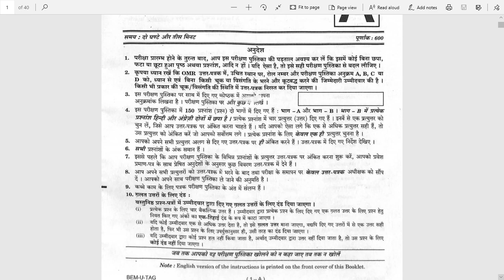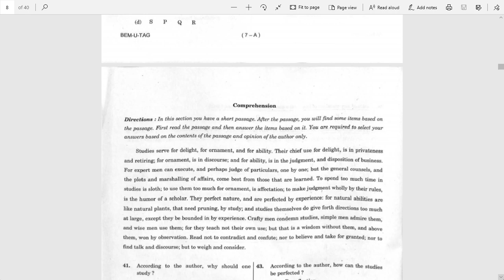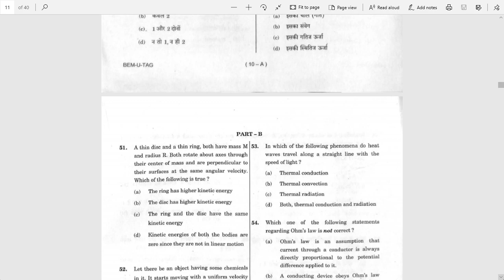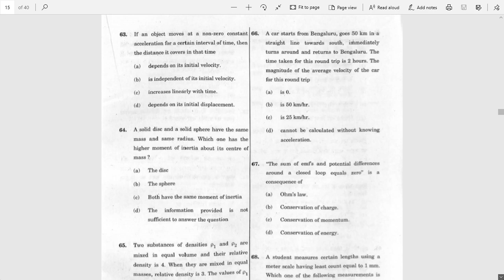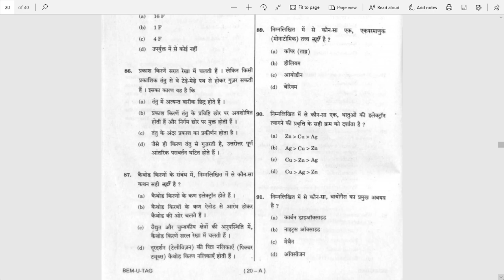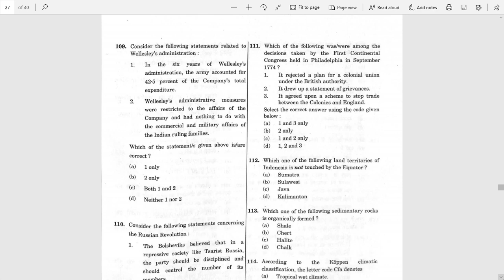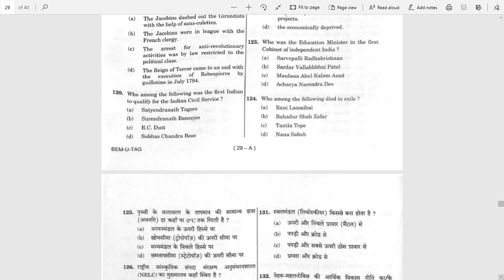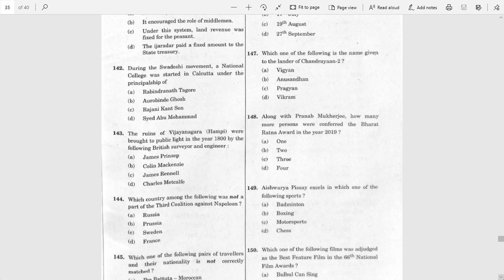UPSC PREVIOUS YEAR QUESTION PAPER | GENERAL ABILITY TEST | IMPORTANT QUESTION PAPER | 2019-2020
HOPE THIS QUESTION
 PAPER WILL HELP IN
YOUR EXAM

THIS ARE ORIGINAL QUESTION PAPER